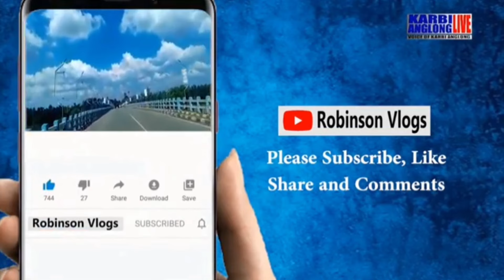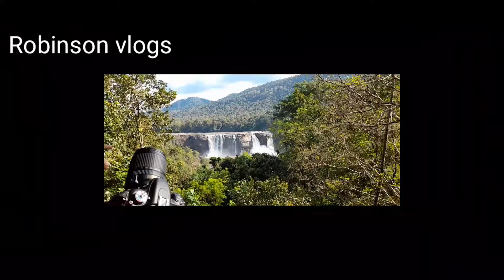Re upload bahubali flim shooting water falls/Robinson vlogs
Re upload bahubali shooting waterfalls/Robinson vlogs